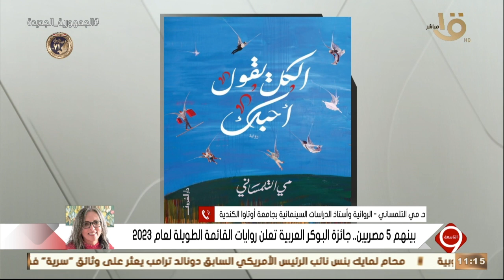التاسعة | زيارة الرئيس السيسي للهند - دور هيئة تمويل العلوم والتكنولوجيا - معرض الكتاب.. الكاملة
التاسعة | زيارة الرئيس السيسي للهند - دور هيئة تمويل العلوم والتكنولوجيا - معرض الكتاب.. الحلقة الكاملة 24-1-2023